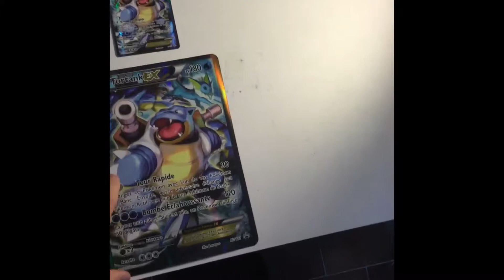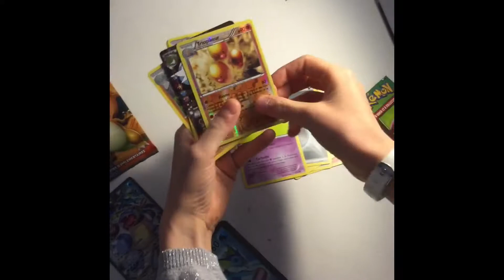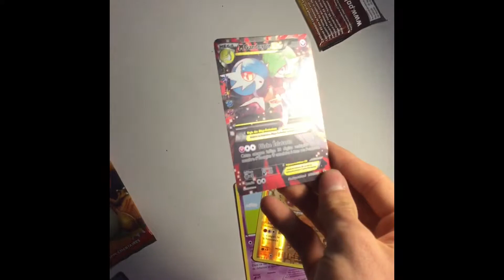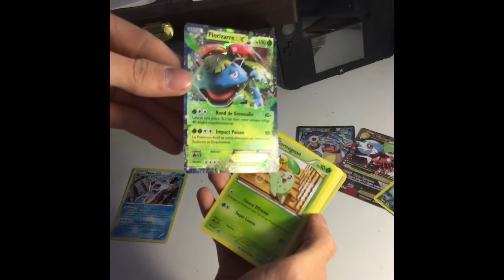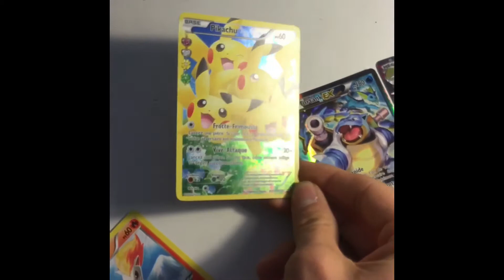Ouverture d un coffret génération rouge et bleu en famille 🔥